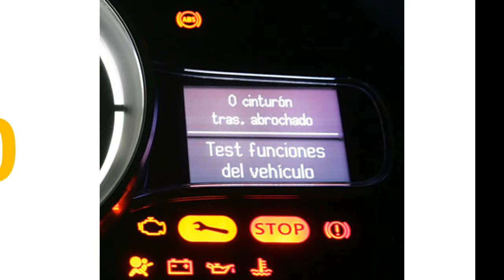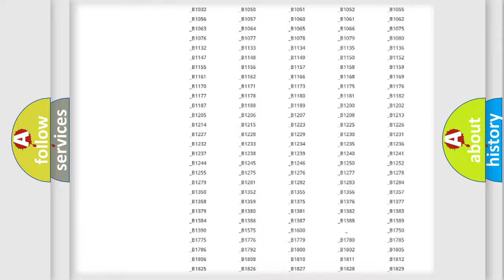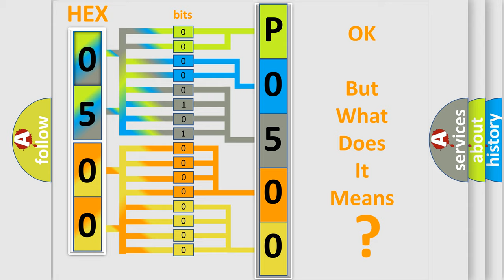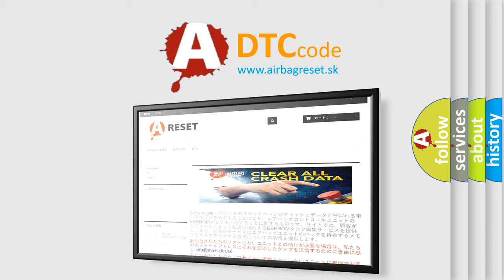DTC Mercury P0500 Short Explanation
Contents:
0:21 Basic DTC analysis according to OBD2 protocol standard.
1:48 Insight into programming
2:58 A diagnostically understandable description of the Diagnostic Trouble Code
3:05 Basic error definition

Make:
Mercury
Code:
P0500
Definition:
Lost Communication With Steering Control System
Description: